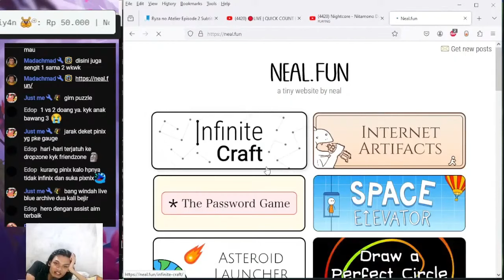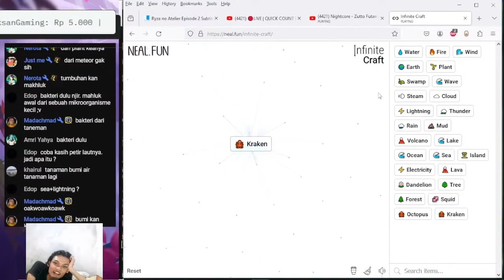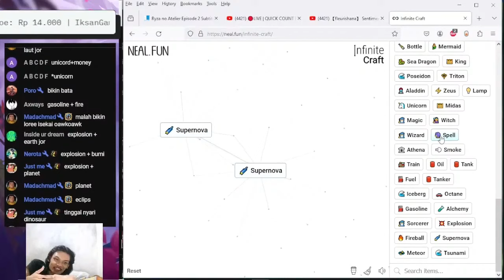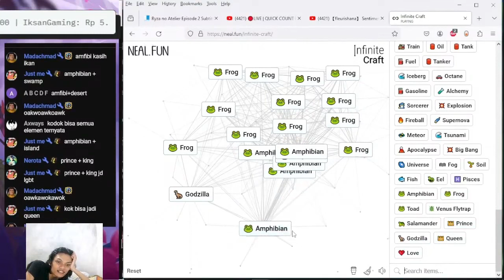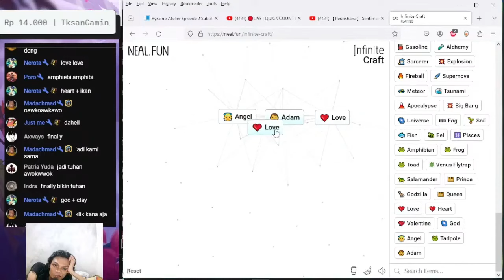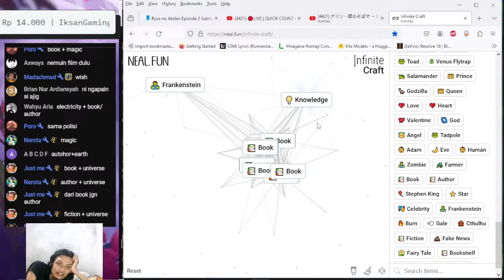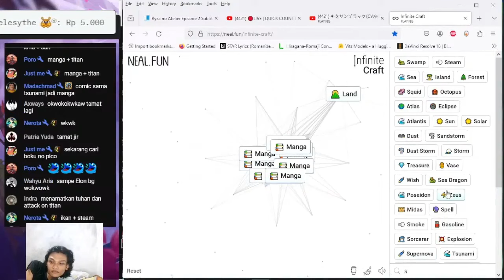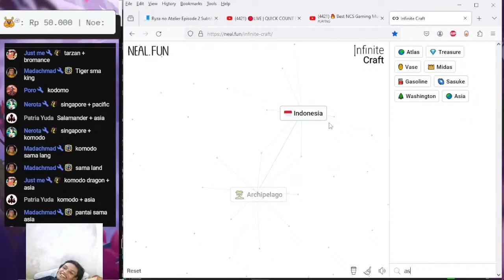infinite craft perjalanan mencari tuhan mala nemu 02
donasi ke razorbold bebas jika mau request apaun di live

di channel ini saya aktif main Lost saga dan juga cobak bermacam macam game ada live tiap hari jam 9/10 malem jangan lupa mampir kalok gabut,dan jika ada pertanyaan yang tak terjawab di kolom komen bisa langusng di live.